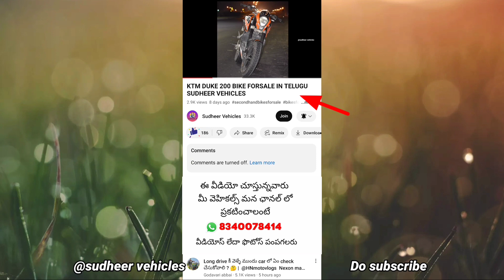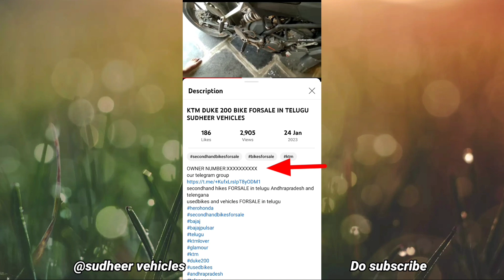YAMAHA RX100 BIKE FORSALE IN TELUGU_USED BIKES FORSALE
BIKE SOLD